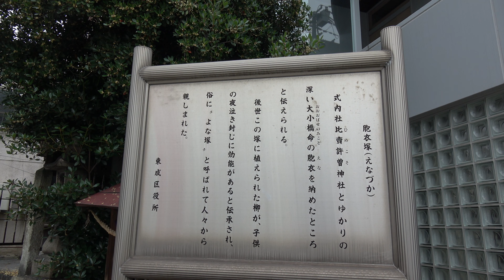大小橋命胞衣塚 比賣許曾神社の関係 〒537 0024 大阪府大阪市東成区東小橋３丁目９